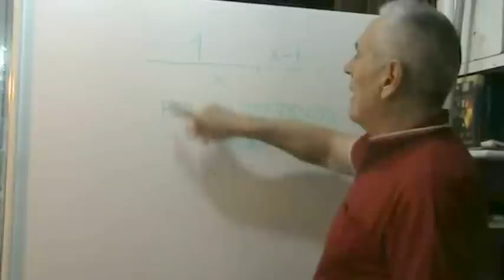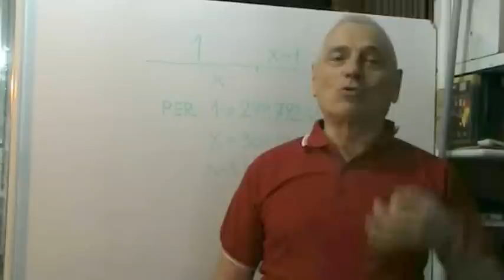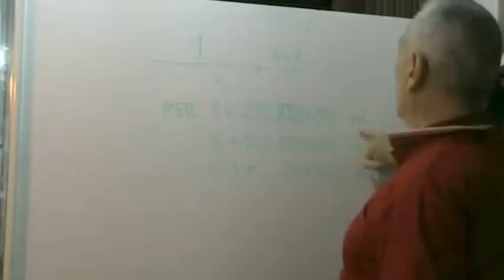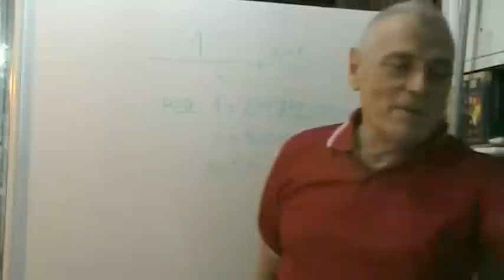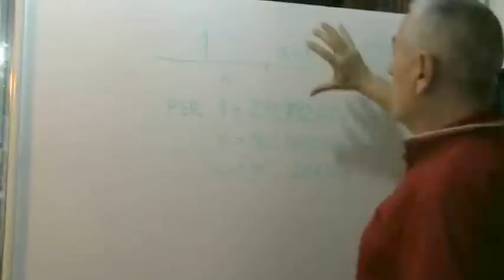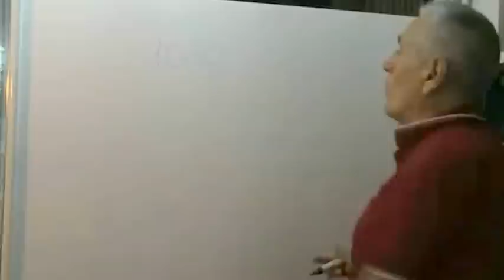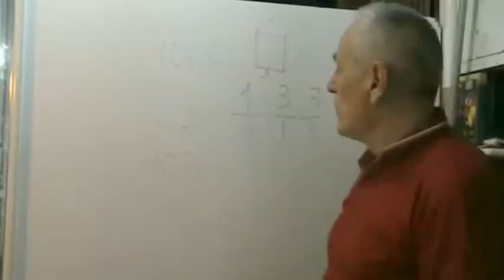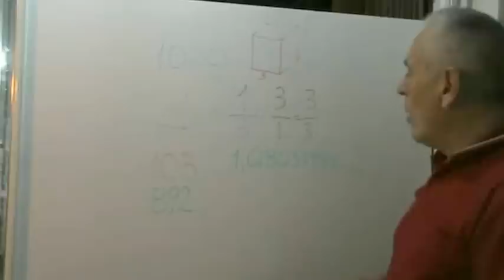La sezione aurea lanciata nel tempo diventa velocità della luce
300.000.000 m di presenza EM quando diventano flusso EM affidato alla velocità c=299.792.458 m consegnati per 207.542 in viaggio unitario come flusso al secondo, hanno un rapporto pari a 1444,49055131. Se esso rilancia la velocità c, nel rispetto della SEZIONE AUREA, risultano cose "trascendenti", dal chiarissimo connotato anche METAFISICO.